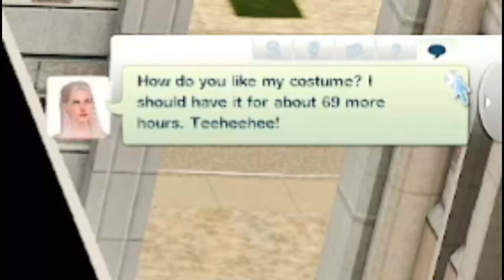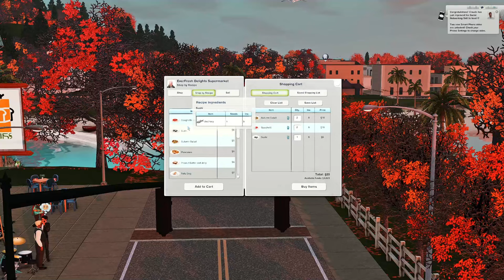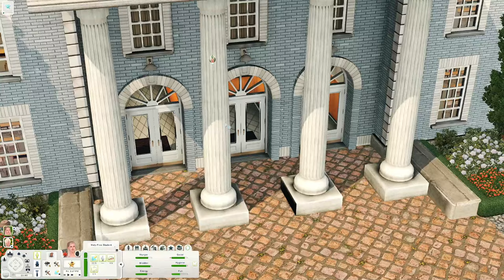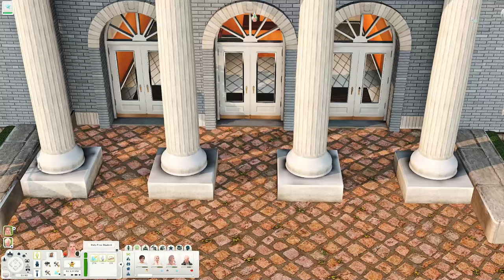whose the daddy????🤰| lets play the sims 3 - ep 07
hope u guys enjoyed this part!! we find out we are preggies but we did risky w both the men. lmk what to do next!

          ♦ Social Media ♦
♦ Origin ID: lexipixyt
→ Recording Information
♦ Computer specs listed in the about tab on my channel.